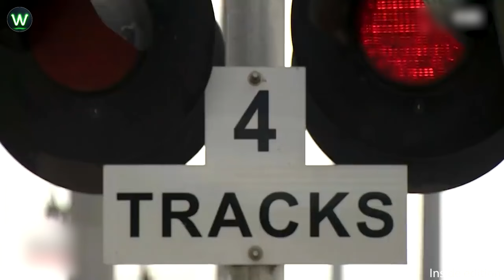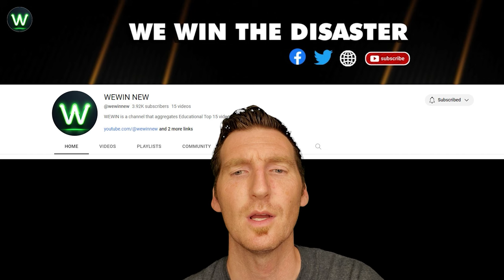30 Tragic Moments! Shocking Road Moments Filmed Seconds Before Disaster Leaving Viewers Trembling !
30 Tragic Moments! Shocking Road Moments Filmed Seconds Before Disaster Leaving Viewers Trembling !
The collision between a commuter train and a FedEx truck in North Salt Lake, Utah, was captured on police dashcam video, revealing the dramatic moment of impact on the road moments. Heavy snow may have obscured the driver's vision.
A collision on a Wednesday morning closed the 5 Freeway near the Grapevine, involving two big-rig trucks. The incident disrupted traffic and raised concerns about safety on the road moments.
Sad how anarchy now rules the roads. And this is a crash in central Bakersfield. Be Calm as you can behind the Wheel and Take control of your steering wheel on the road moments.
Heavy fog they could not see that far in front of them they should have used the emergency lights and stayed far behind the person in front of them on the road moments.
It's fortunate that no one was hurt when he fell asleep while driving. This incident highlights the importance of staying alert on the road and the potential risks of drowsy driving on the road moments.